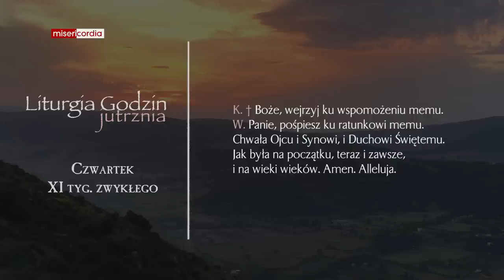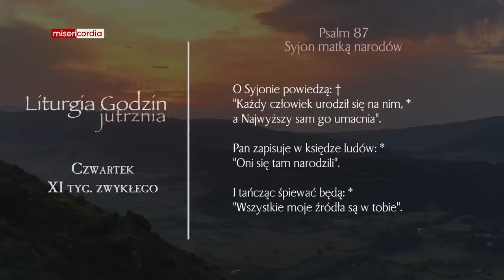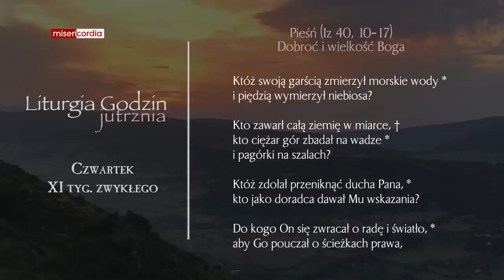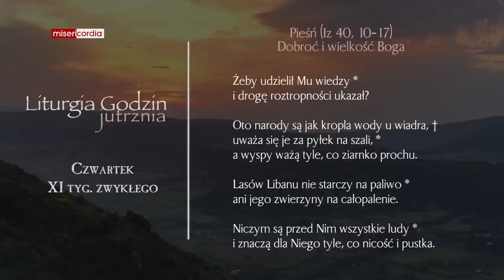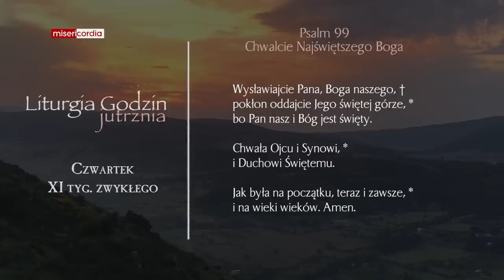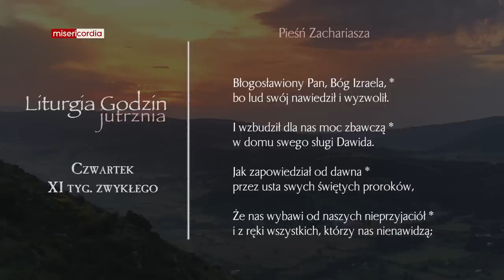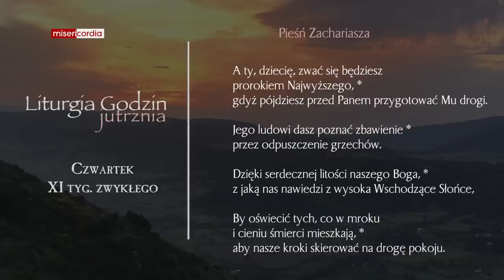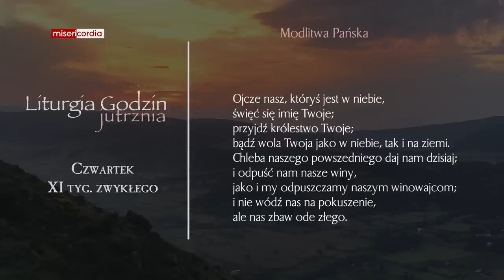Liturgia Godzin | Jutrznia | Czwartek, XI tyg. zwykłego